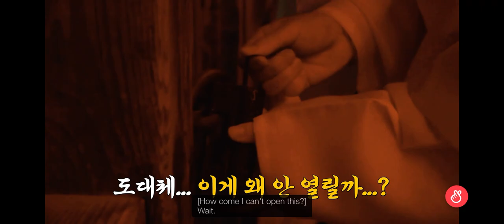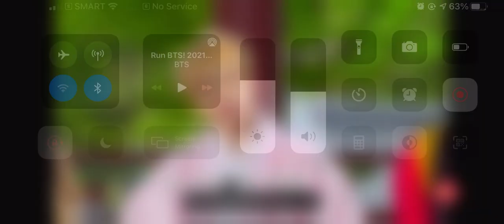RUN BTS Episode 147 August 17, 2021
Hello ARMY 💜💜💜

Those who haven’t seen a live of members in BANGTAN  and videos of BTS (BANGTAN). Here we go, watch the videos I BORAHAE BTS AND ARMY💜💜💜